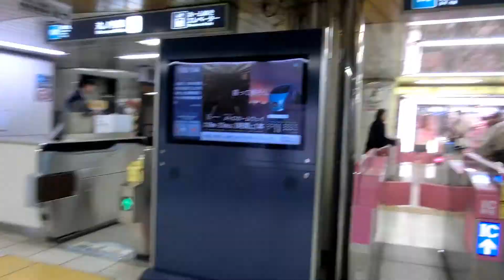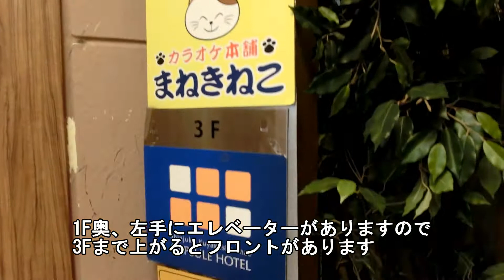【新宿駅周辺】新宿区役所前カプセルホテルへの行き方 How to get to Shinjuku Kuyakusho-mae Capsule Hotel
新宿歌舞伎町にある、コスパが良い「新宿区役所前カプセルホテル」への行き方です